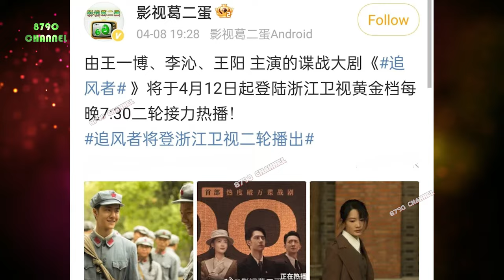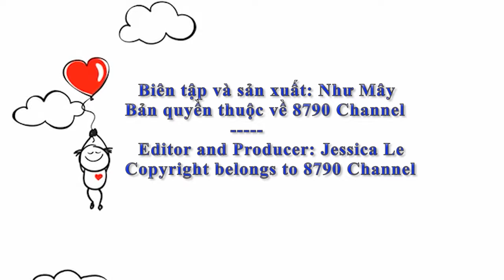HS 1 "Wang Yibo shows affection for MTJJ". He will go to Haikou to film for China Discovery Channel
⏭Wang Yibo thể hiện tình cảm với MTJJ. Anh sẽ tới Hải Khẩu để quay phim cho China Discovery Channel